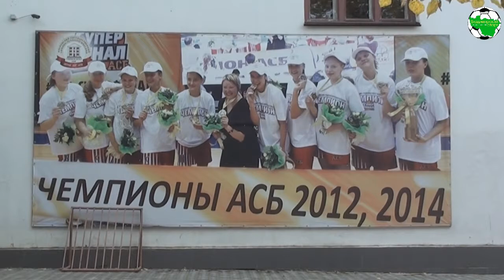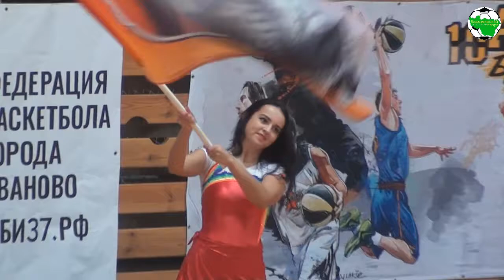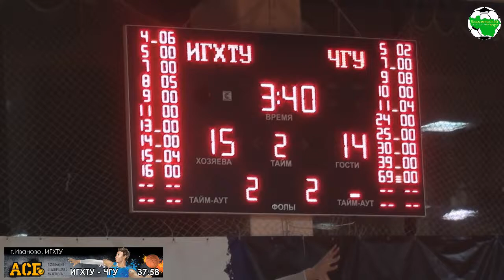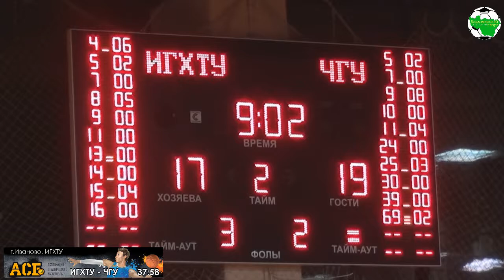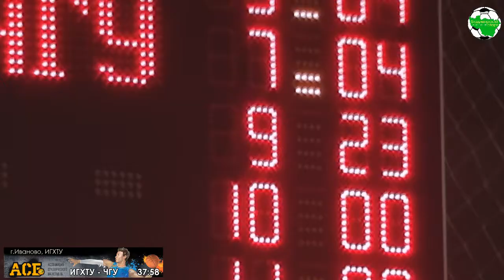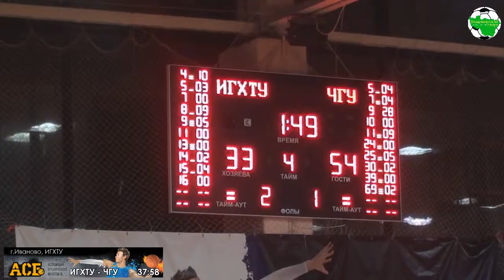АСБ. ИГХТУ - ЧГУ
Ассоциация Студенческого Баскетбола. Сезон 2017/2018. "Суперлига", зона "Запад". г.Иваново, ИГХТУ